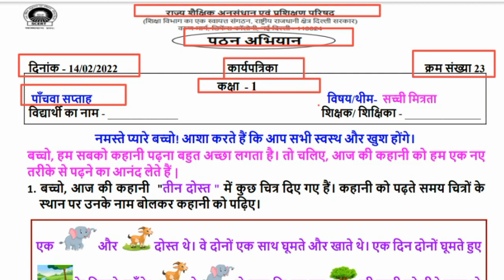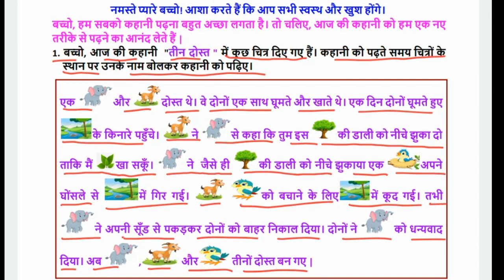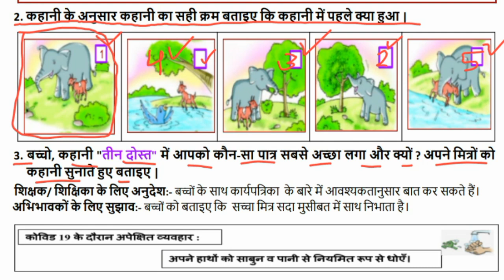Class 1 Week 5 Hindi Reading Campaign Worksheet 23 (14/2/22) सच्ची मित्रता@KNOWLEDGEKINGDOMsolution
EDMC / SCERT Class 1 Worksheet 23 Hindi 100 Days Reading Campaign हिंदी‎ @KNOWLEDGE KINGDOM

Class 1 Week 5 Hindi Reading Campaign Worksheet 23 (14/2/22) सच्ची मित्रता‎@KNOWLEDGE KINGDOM

Class 1 Week 5 Reading Campaign Worksheet 23 Full Solution | 100 Days Reading Campaign Week 5

Class 1 Week 5 Reading Campaign All Worksheets Solution || SCERT || 100 Days Reading Campaign Week 5 Worksheet 23 @KNOWLEDGE KINGDOM

EDMC Class 1 Reading Campaign Worksheet 23
NDMC Class 1 Reading Campaign Worksheet 23
SDMC Class 1 Reading Campaign Worksheet 23
SCERT Class 1 Reading Campaign Worksheet 23
Class 1 Reading Campaign Worksheet 23

Class 1 Week 5 Worksheet Solution  100 Days Reading Campaign

Kaksha 1 Saptah 5 Reading Campaign Worksheet 23